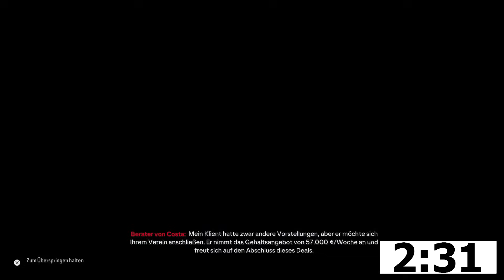FC BAYERN STG Showdown mit NEUESTEN TRANSFERS!! 😲🔥 vs. @Leches EA FC 24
Vielen Dank fürs Zuschauen! - DennisGamingTV EA FC 24